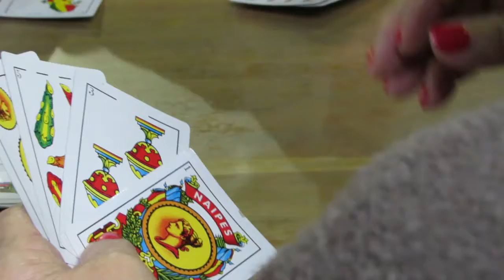El Intendente disfrutó y bailó junto a los adultos mayores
El Intendente Municipal Pablo Petrecca junto a sus funcionarios estuvieron disfrutando de una tarde de risas, mates, tortas y bailes en el teho El Galpón. Allí se desarrolló una nueva peña del programa Abuelos Conectados que cuenta con casi 400 beneficiarios. Cabe destacar que hay una trabajadora social en la dirección de Adultos Mayores, que es de quien depende este proyecto, y es la que realiza las entrevistas de incorporación al proyecto para los posibles beneficiarios.